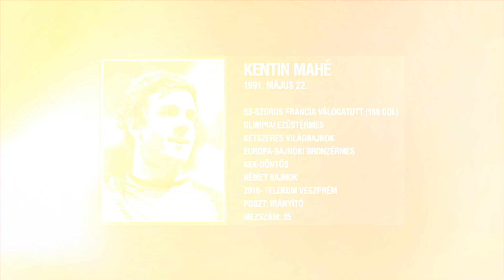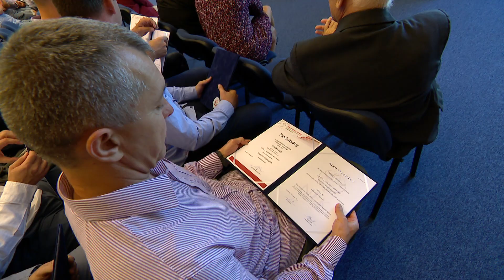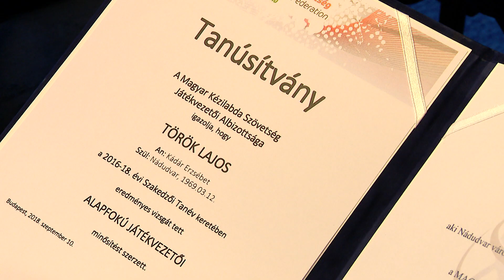Építők Kézilabda Magazin - 2. évad, 7. adás (teljes adás)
Építők Kézilabda Magazin minden pénteken 17:10-kor az Echo Tv-n, majd 17:15-kor a Sport 1-en, illetve szombaton 10:20-kor az M4 Sporton és 12:00-kor a Sport 2-n.